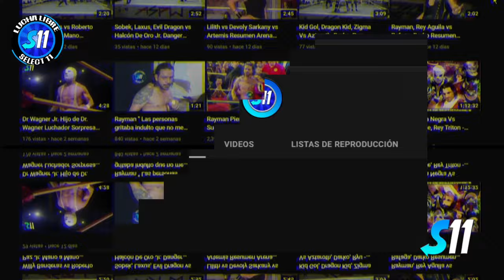Albatros Jr. Delirio, Enfermero Del Mal vs Paymon, Enviado, Willy Banderas ( Completa ) Arena GDL